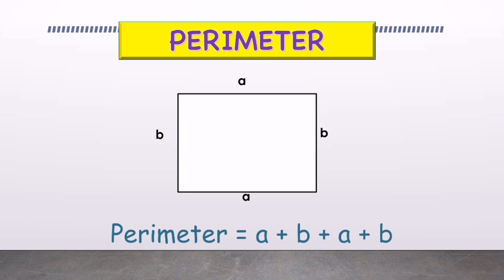Matematik Tahun 4 : Perimeter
Tajuk : Ruang
Kemahiran : mengenal perimeter dan mengira perimeter satu gambarajah.